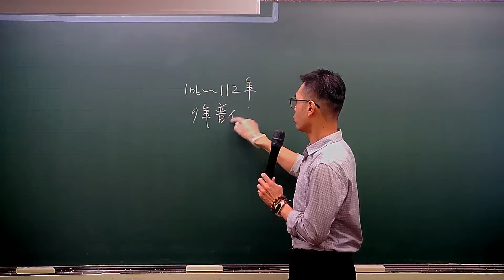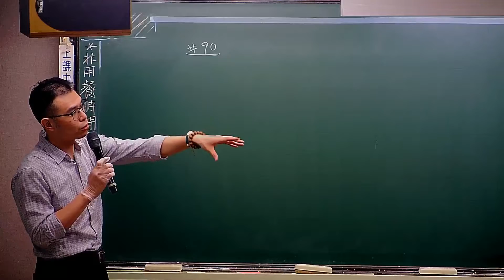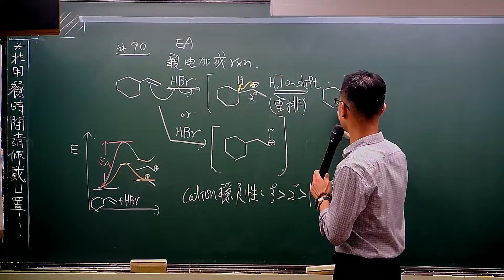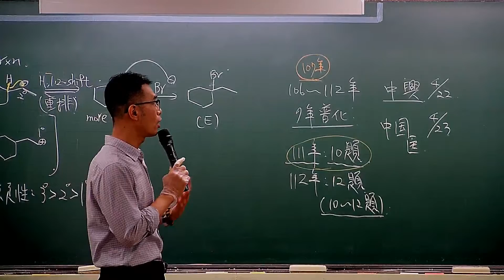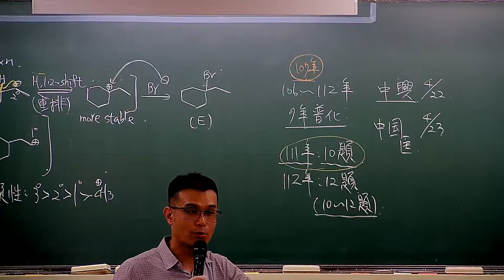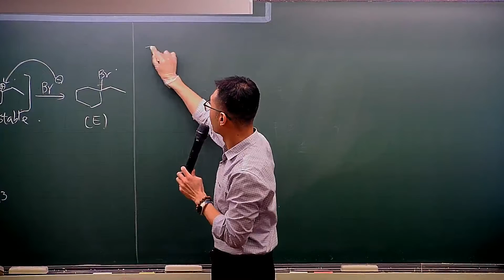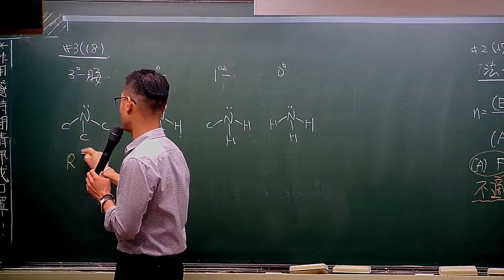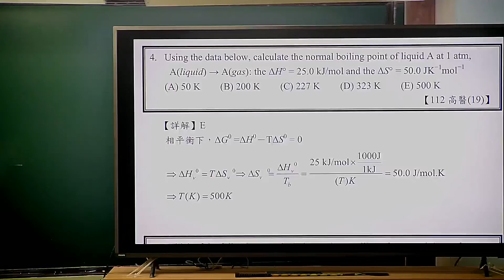[高元補習班][學士後西醫] 112高醫普化解析 李鉌老師